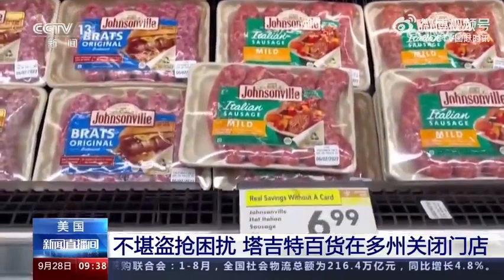盗抢太多美国塔吉特百货关闭多州门店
盗抢太多美国塔吉特百货关闭多州门店美国知名零售商塔吉特百货公司26日宣布，将关闭设在美国4个州的9家门店，原因是针对零售商的盗窃和有组织犯罪威胁到员工和顾客的安全。这反映了美国零售商面对盗抢现象日益增多的无奈。